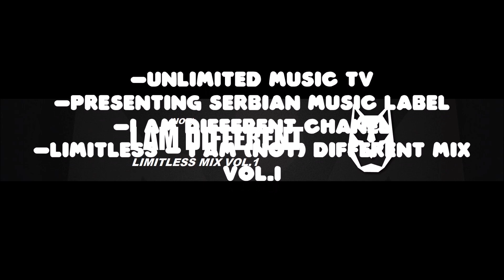SERBIAN LABEL TEHNO MIX VOL.1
TRACKLIST

1. ROYAL WOLF - ENTERING THE HAREM

2. VELJKO JOVIC - TOURIST 5:10

3. NIKOLA TODOROVIC - SPECTRUM 10:20

4. NIGEL C - GOOD FRIDAY 16:29

5. HELLOMONKEY VS HIBOO - WATERFALL 19:17

6. HIBOO - OZORA 25:22

7. ROYAL WOLF - IN THE HAREM 31:43

8. VELJKO TOURIST - DESERT 36:47

9. SPACE MOTION VS RECTOOR - ETNO 41:50

10. SUBGENETICS - THE ARCHITECT 48:16

11. SPACE MOTION - ASIA 54:22

12. CRISTIAN BONORI - MIMOSA 59:11

13. LEA DOBRICIC - FIRST TIME 1:02:44

14. CRISTIAN BONORI - GRUS 1:07:16

15. VELJKO JOVIC - SAVAGE 1:11:46

16. ROYAL WOLF - LEAVING HAREM 1:17:49